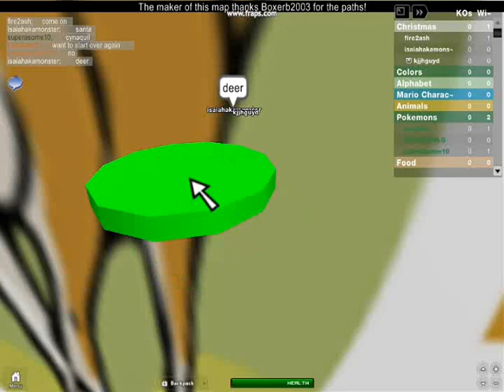lets play roblox ep.1: who is this